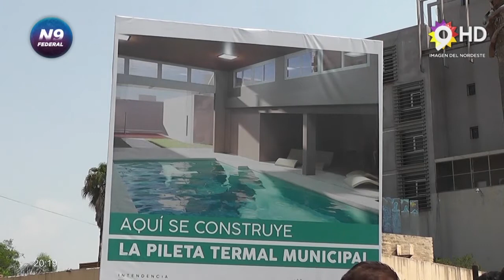N9 FEDERAL - CIPOLINI NUEVA PILETA DE AGUAS TERMALES EN SÁENZ PEÑA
CHACO
TENDRÁ UNA CAPACIDAD DE 60.000 LITROS DE AGUA, JACUZZI Y UNA CASCADA

Esta mañana el Intendente de la ciudad Termal, anunció la obra en construcción de la nueva pileta de aguas termales, "Es una obra fuera de lo común, esta pileta será la primera en contar con el beneficio de tener aguas termales", expresó el mandatario municipal.
NOTA// BRUNO CIPOLINI, INTENDENTE DE LA CIUDAD DE PRESIDENCIA ROQUE SÁENZ PEÑA